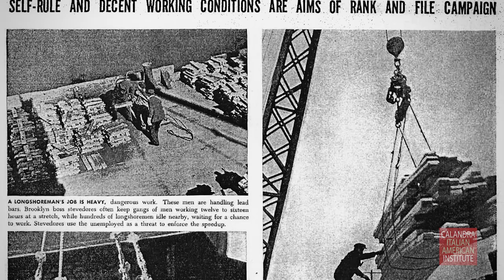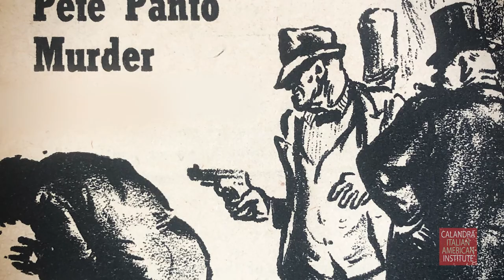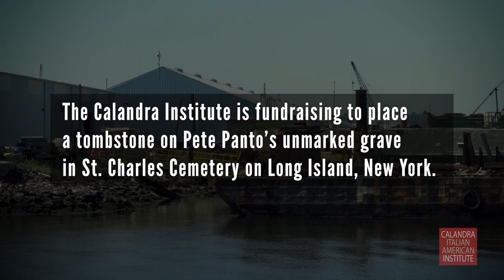Fundraiser: Tombstone for labor activist Pete Panto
In the late 1930s, Panto was a longshoreman on the Brooklyn waterfront. Working conditions on the Brooklyn docks were horrid, with endemic problems such as the “shape-up” hiring system (where men waited daily to be chosen to work), mandatory salary kickbacks, extortion, and high rates of work-related injuries.

The John D. Calandra Italian American Institute of Queens College, City University of New York is organizing this fundraiser to install a tombstone at the unmarked grave of assassinated labor activist Pietro “Pete” Panto (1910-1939).

In addition, the local union, the International Longshoremen’s Association, was rife with corruption, political patronage, and mob-controlled violence . Enforcing the status quo of this foul fiefdom, was gangster Albert Anastasia, head of the crime syndicate “Murder, Inc.”

Panto led a group of dockworkers who organized the Brooklyn Rank-and-File Committee to fight for better conditions. In the summer of 1939, they held open-aired meetings with hundreds of men assembling at docks demanding change.

The mobbed-up union goons threaten Panto to stop his activism for workers’ rights.

Finally on July 14, 1939, Panto was killed on orders of Albert Anastasia and his body was dumped in a lime pit in Lyndhurst, New Jersey. It wasn’t until January 1941 that Panto’s decayed corpse was discovered. No one was convicted of his murder.

Panto was buried in St. Charles Cemetery in an unmarked grave. Some have speculated that there was concern that Anastasia’s men would come to desecrate Panto’s resting place. We feel that this simple act is more than warranted given this Italian American working-class hero’s sacrifice on behalf of laboring people.

In order to erect a tombstone we need to raise $4,900 for various cemetery fees--back annual care, endowed care, filing fee, and foundation fee--and $2,550 for the tombstone for a total of $7,450. Historians Mary Anne Trasciatti and James Fisher, and writer Nathan Ward support this effort. We hope you will join them and make a donation on behalf of this noble cause.